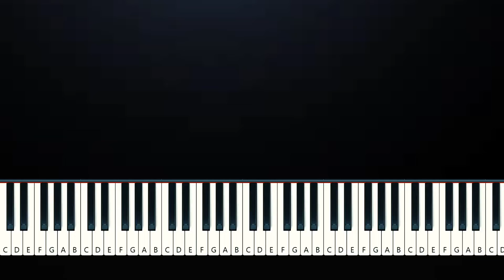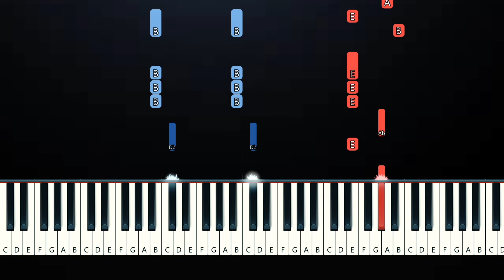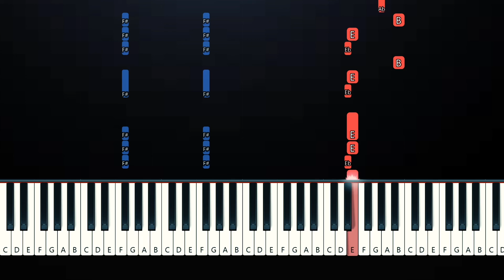VOJ, Narvent - Memory Reboot (Piano Tutorial)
Private Lessons and More Want to learn the piano? flowkey provides a fun and interactive tool!